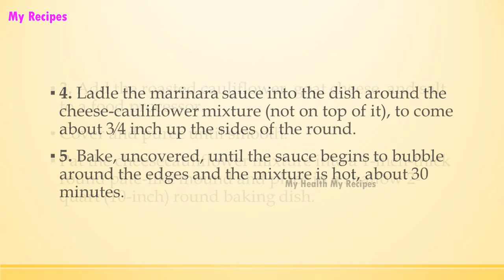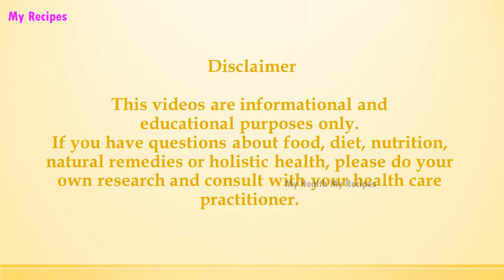Roasted Cauliflower Goat Cheese Toasts | EASY TO LEARN | ALL RECIPES